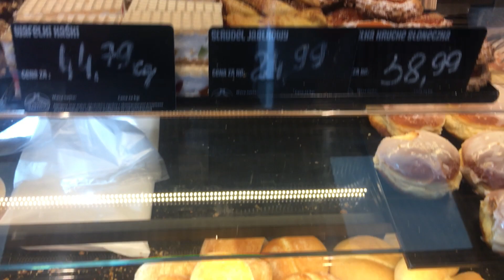Poznan Bakery (Pod Strzechą) Yummy!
A look inside a bakery I visited on my first morning in Poznan, I talked with a nice young man there working, served me an awesome cup of coffee and bread!